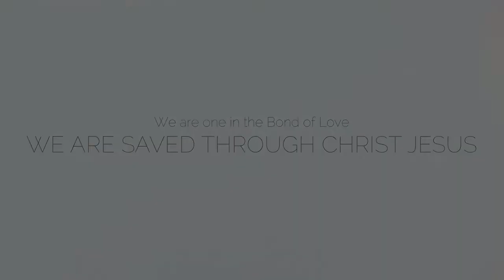KKSD photo collection